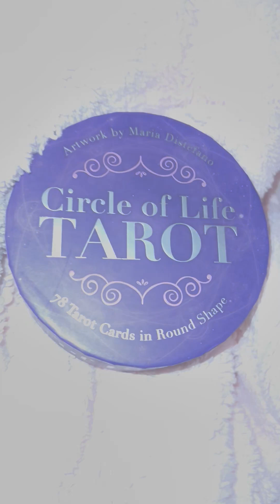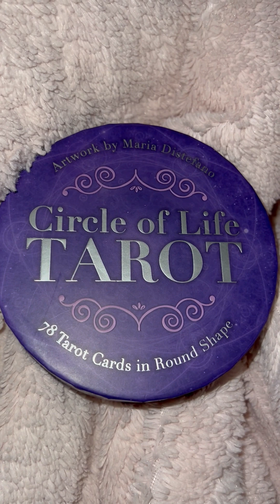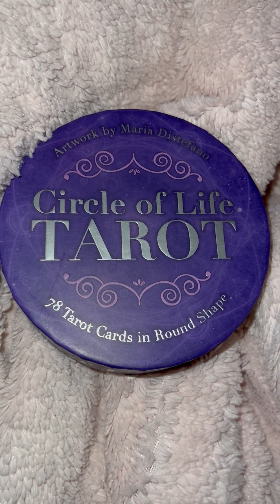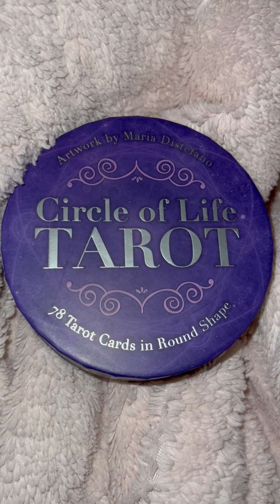URGENT:144K-IN THE NAME OF GOD’S UNCONDITIONAL LOVE 4 HUMANITY-NOTHING 2 LOSE, BUT EVERYTHING 2 GAIN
Hello Beautiful Enlightened Souls ❤️
In case you’ve forgotten how amazing you are, just a quick reminder from God and the Universe and all embodiment of Christ-Consciousness the beauty of love and holy white light that you carry within.  Excited for all that you have been co-creating with the heavenly planes and for what’s to come with your soul’s evolution and expansion and your service to God and humanity.  Channeled messages for the 144k.  This 888 lion’s gate portal is quite POWERFUL.  As we close out the portal, specific and direct messages from God to reach the remaining 144k Twinflames to answer the call and not to fear.  We are divinely sealed, guided, and protected to fulfill God’s mission on Mother Earth for the Enlightenment of Humanity.  I’ve too been experiencing the collective energies in which you are going through your dark night of the souls, releasing humanity’s old templates of fear/worry/doubt/hatred/resentment/greed/infidelity/jealousy/blame/shame/lack/pain/regret/insecurity/poverty/violence/crime/stubbornness/sickness/wars/ etc, purging, healing.  And I’ve also been experiencing God’s unconditional love on your behalf.  Dreams are so vivid, from one extreme to the other.  We’ve been working hard these past few years, decades, centuries, ions,  to raise humanity’s consciousness leading to love, peace, joy, bliss, balance, protection, beauty, good health, loyalty, honesty, integrity, faithfulness, forgiveness, compassion, truth, justice, harmony, abundance, faith, etc in the highest vibrations for New Mother Earth for current and future generations.   This could very well be our last incarnation on Planet Earth.  So, we all need to rise up with God and our heavenly realms and make it count, just as it was prophecy.  Divine Twins of the 144k.  Rise up in your truth and sovereignty and lead the way to help humanity find their true authenticity and power within.  We are with you to help and to guide you through your ascension process.  Call upon God, your heavenly essence, angelic white light, cosmic families, etc  God has already pre-ordained your victory and success.  Keep moving forward and never give up on God’s blessings and God’s unconditional love for you, your Beloved, and your fellow brothers and sisters in Christ.  Always remember your soul’s purpose/promise/mission, and that you are loved and not alone. There is no separation from you, your Beloved, and God.  Glory to God!
“May you be so grateful to God and Blessed so that you can be a blessing to others.”~Divine ❤️

CIRCLE OF LIFE - MARIA DISTEFANO